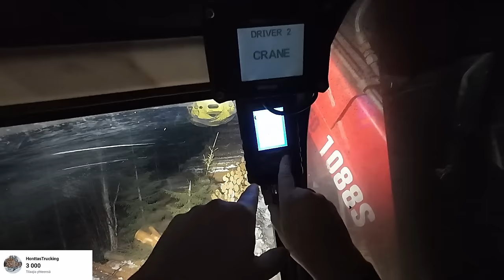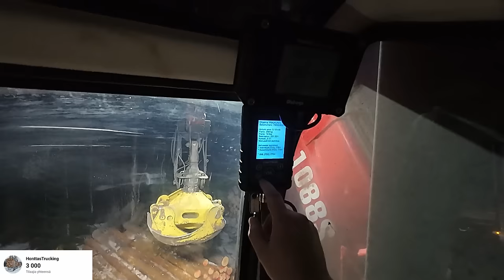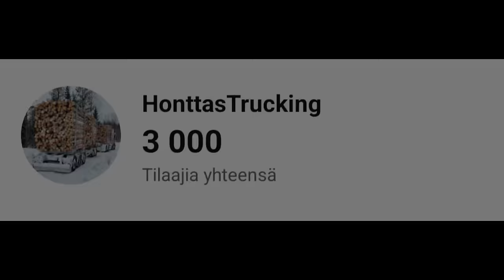3000 TILAAJAA TÄYNNÄ!! MITEN TULIN ALALLE JA RUOTSIIN, MÄEN TAKAA KEIKKA JA OULUSSA MUTKA